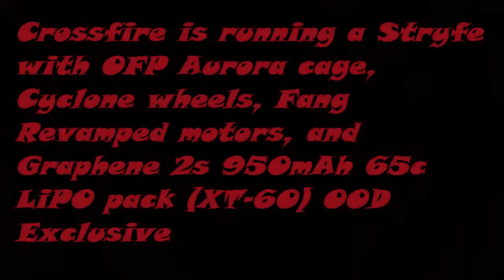DDL February 2019 - Crossfire's view Match 6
Here we go with some competitive play. This was also my buddy Crossfire's sixth match in competitive play so lets see how it goes this time...

And WELCOME TO DETROIT DART LEAGUE!

Z13 is hosted in beautiful Detroit, MI at the one and only Detroit Dart Club. We play a variety of human vs zombie based game types. SO COME JOIN US!

Be sure to check out the Detroit Dart Talk podcast on iTunes!

I also keep a steady Instagram of Nerf and foam flinging goodness: @petefuzzypete